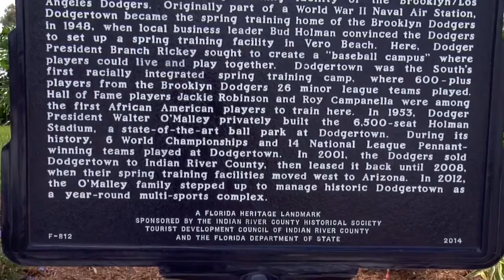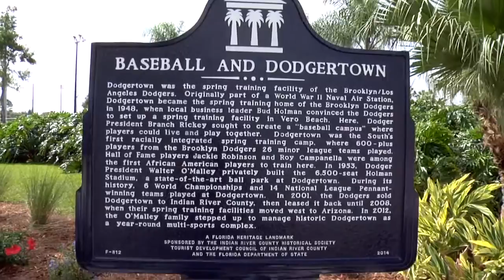Historic Dodgertown Selected as Florida Heritage Landmark